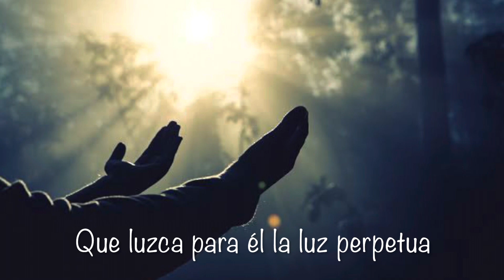+Carlos Colín Saldaña/A un año diez meses de su fallecimiento/Padre César Méndez/MisaCesart